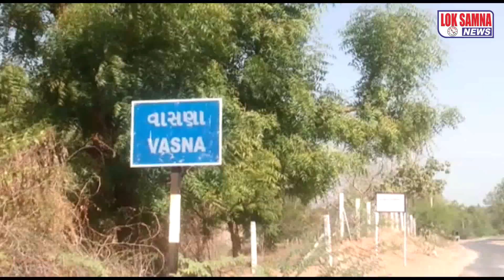Vasana :- Dilipsinh Rajput Ni Report